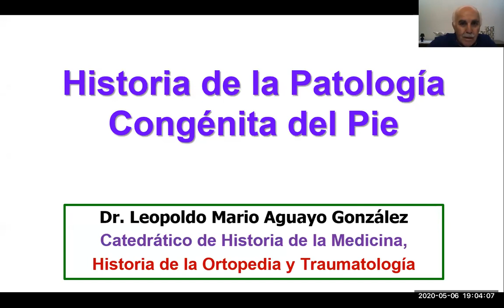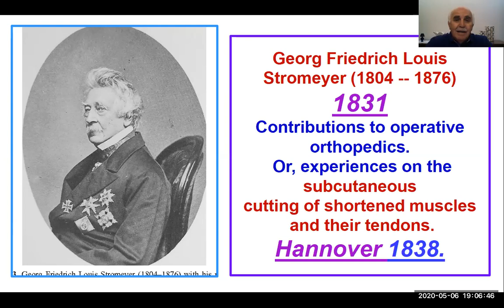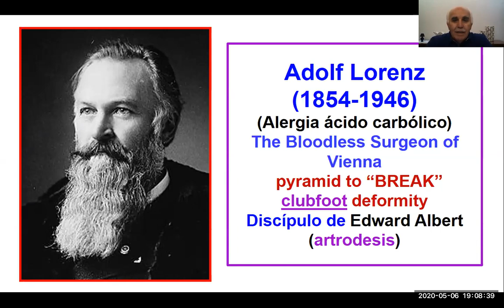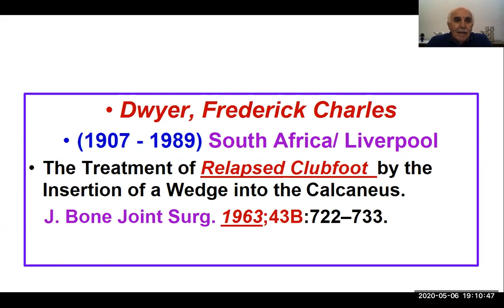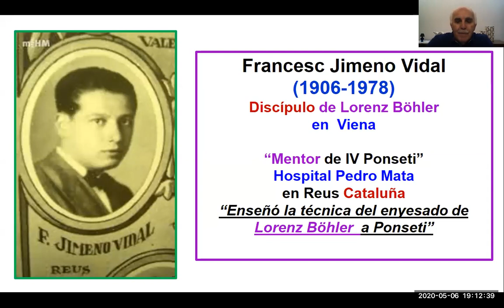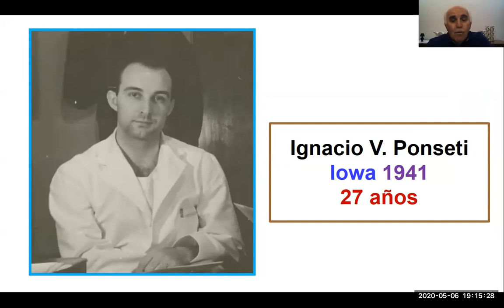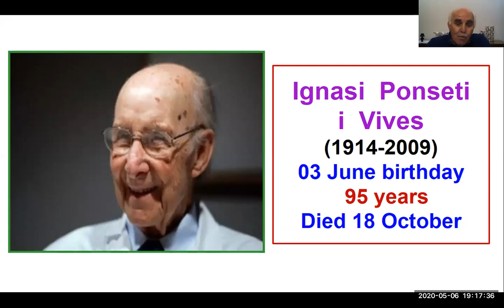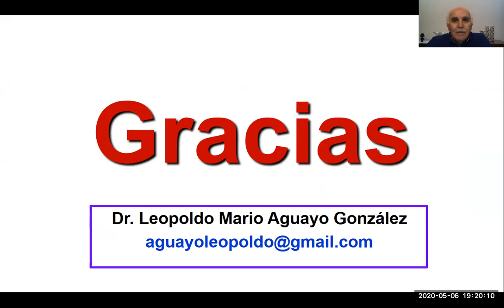C01 - Historia de la Medicina y el Tratamiento Historico del Pie Equinovaro - Dr. Leopoldo Aguayo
Conferencia- 01 -Recuento histórico del Tratamiento del ie Equinovaro a traves de los siglos y el tratamiento actual con método de Ponseti